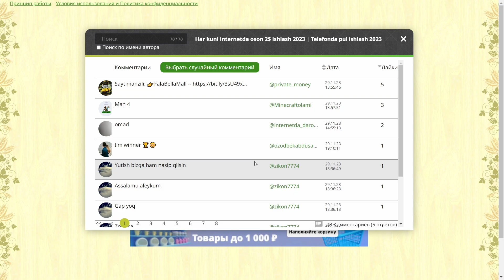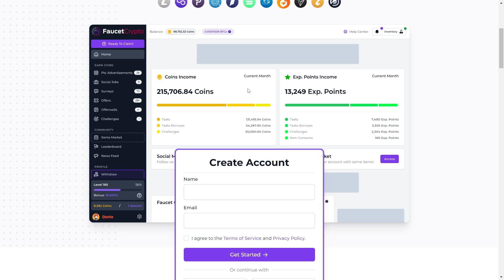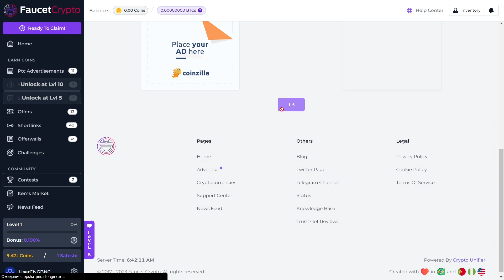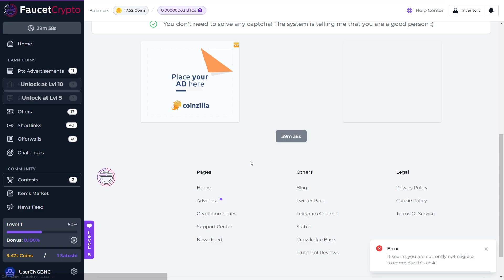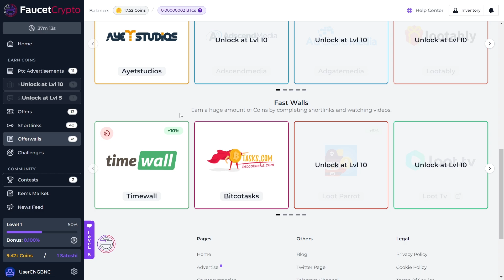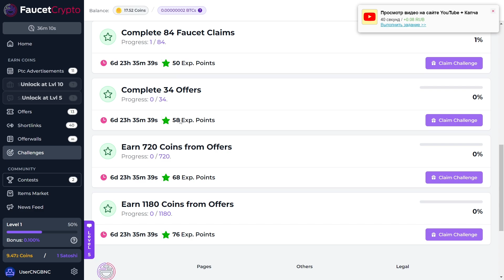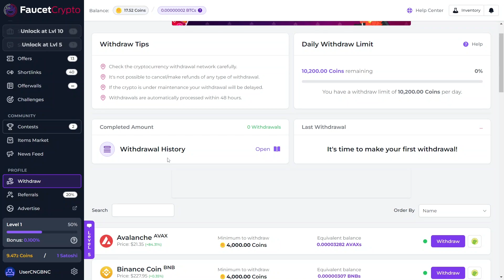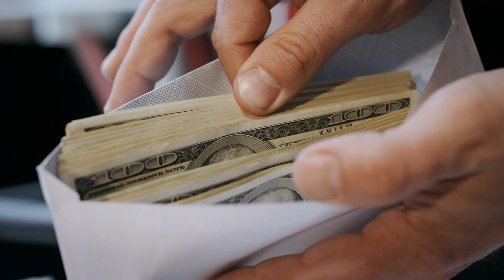Internetda SARMOYASIZ oson pul ishlash 2023 | Telefonda sarmoyasiz pul ishlash 2023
Internetda SARMOYASIZ oson pul ishlashning 2023 yildagi ajoyib usulini ko'ramiz | Telefonda sarmoyasiz pul ishlash 2023